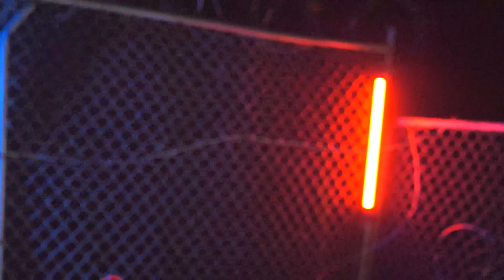Behind the scenes: Kamikaze - "Keep it going" Music video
Music video directed by J.Joseph
B.T.S: Mena-Courtade Productions
GH5
Rokinon Cine D Lens 35mm

M.C.P 2020